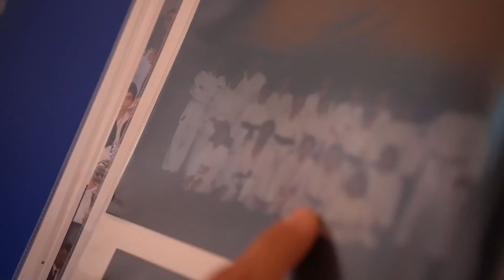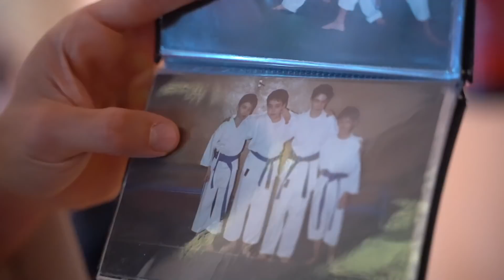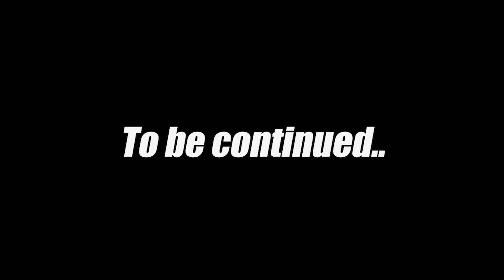SONO TORNATO DOPO 10 ANNI | karate